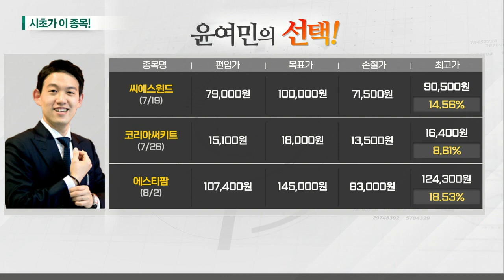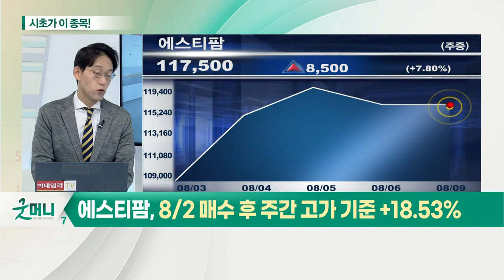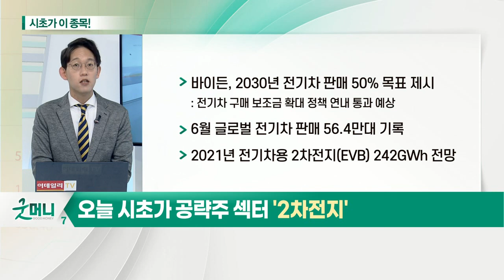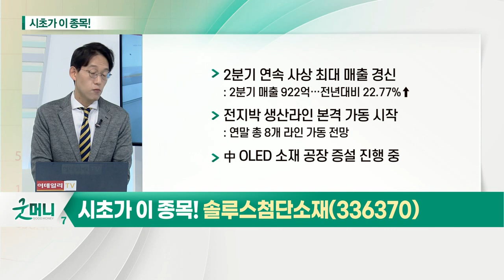솔루스첨단소재(336370)... 2차전지_시초가에 이 종목 (20210809)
- 바이든, 2030년 전기차 판매 50% 목표 제시
- 6월 글로벌 전기차 판매 56.4만대 기록
- 2021년 전기차용 2차전지(EVB) 242GWh 전망

- 2분기 연속 사상 최대 매출 경신
- 전지박 생산라인 본격 가동 시작
- 中 OLED 소재 공장 증설 진행 중